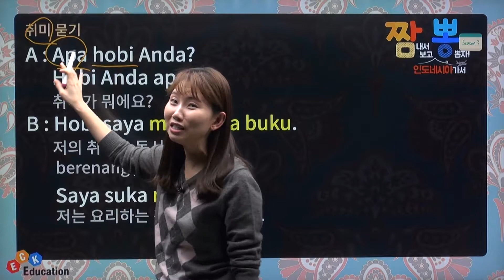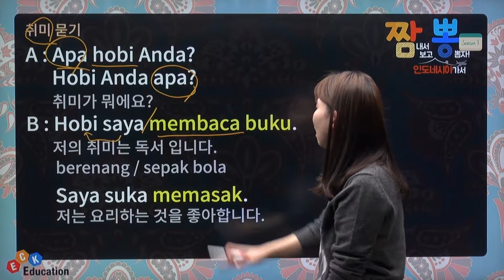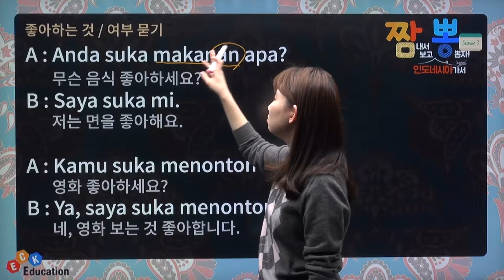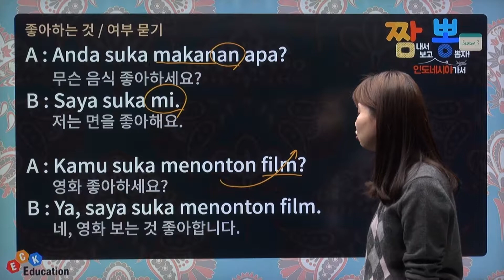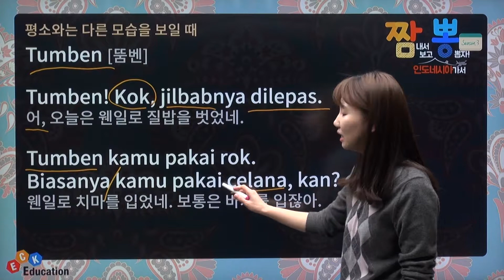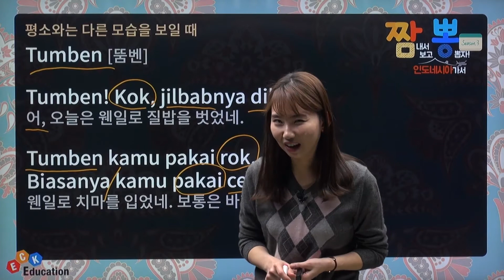ECK교육_짬뽕 인도네시아어 Season3 2강ㅣ취미 묻기ㅣ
▶ 강의 소개
짬내서 보고 인도네시아가서 뽕 뽑자!
- 인도네시아에서 현지 생활을 위한 꿀Tip 강의!
- [현지인과 사귀기] 주제로 만나는 10가지 알찬 강의
- 음식을 주문하는 등 식당에서 유용하게 쓸 수 있는 표현
- 꼭 필요한 5가지 이상의 문장과 필수 기초 문법 강의

▶ 학습 대상자
- 인도네시아에서 실제로 쓰이는 표현이 궁금한 학습자
- 인도네시아어 회화를 주제를 잡고 응용하고자 하는 자
- 현지 여행 꿀 TIP이 궁금한 학습자

▶ 학습 목표
- 주재원 파견 시 원활한 의사소통을 위한 회화 학습
- 인도네시아에서 발생하는 상황을 극복하기 위한 어휘 학습
- 일상 생활에서 사용되는 꼭 필요한 표현들을 적어도 하루에 하나씩 배우기